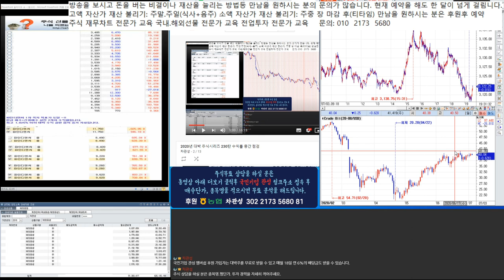해외선물 방향 시황 분석~!! 나스닥.에스엔피500 . 크루드오일 방향을 알고싶다 차관성을 기억하라. 현재 시간 하락장의 주역은 에스엔피가 문제다.